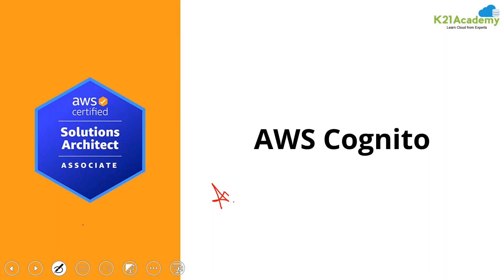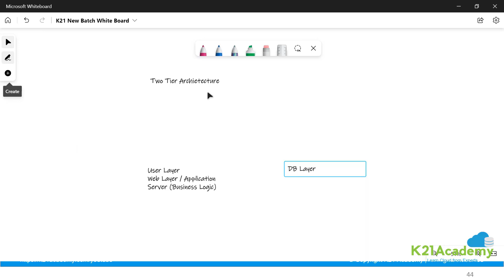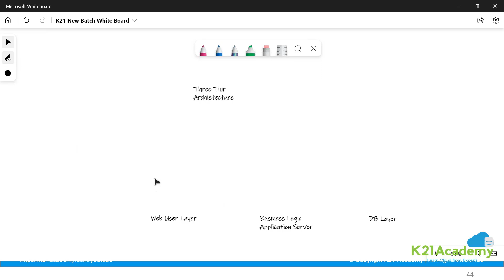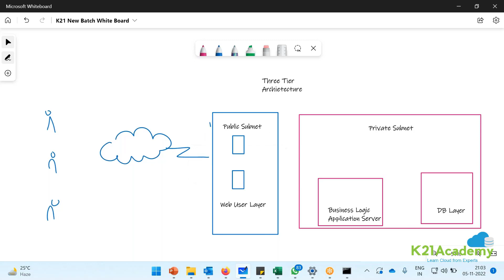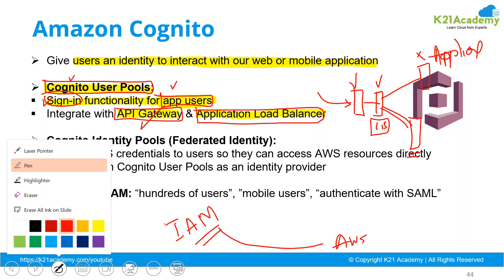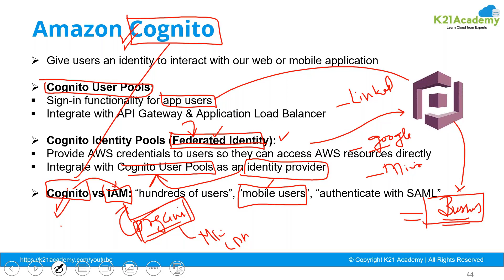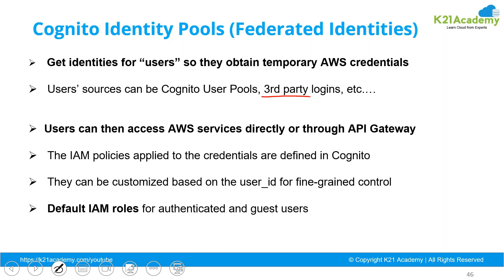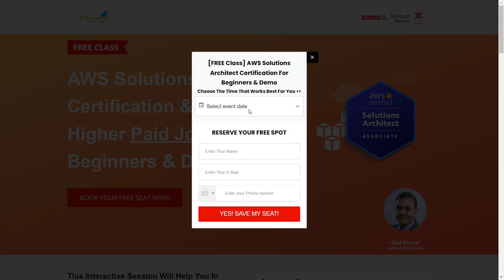AWS Cognito | Amazon Cognito Benefits | AWS Solution Architect | K21 Academy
𝗙𝗥𝗘𝗘 𝗖𝗟𝗔𝗦𝗦 𝗢𝗻 𝗔𝗪𝗦 𝗦𝗼𝗹𝘂𝘁𝗶𝗼𝗻𝘀 𝗔𝗿𝗰𝗵𝗶𝘁𝗲𝗰𝘁
𝗖𝗲𝗿𝘁𝗶𝗳𝗶𝗰𝗮𝘁𝗶𝗼𝗻 & 𝗛𝗶𝗴𝗵𝗲𝗿 𝗣𝗮𝗶𝗱 𝗝𝗼𝗯 𝗳𝗼𝗿 𝗕𝗲𝗴𝗶𝗻𝗻𝗲𝗿𝘀 & 𝗗𝗲𝗺𝗼

✅ Deliver frictionless customer identity and access management (CIAM) with a cost-effective and customizable platform.

✅ Add security features such as adaptive authentication, support compliance, and data residency requirements.

✅ Scale to millions of users with a fully managed, high-performant, and reliable identity store.

✈️ Benefits of AWS Cognito

👉 You can create identities for users of your app using the public login providers like Google, Facebook

👉 You can use Amazon Cognito to save any kind of user data and key-value pairs whether that is app preferences, game state, or anything that make sense for your app.

👉 If you are using other AWS services, Amazon Cognito provides you with even more benefits like delivering temporary credentials with limited privileges that users can use to access database resources to save having to worry about credential management.

🎖️ For a FREE Class on AWS Solution Architect Associate certification, Register

Get your seat booked & join us!